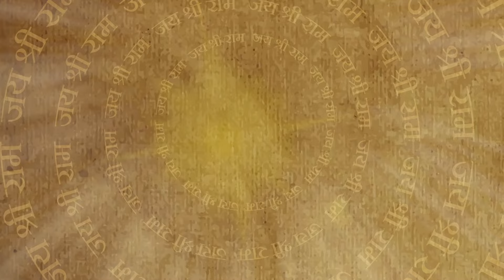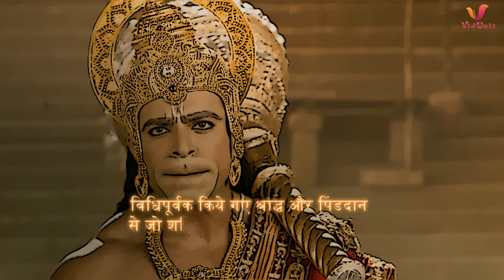क्या श्री राम हनुमान को साथ ले जायेंगे तीर्थ यात्रा | Sankat Mochan Mahabali Hanuman | Episode 533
Full Episode 533 | क्या श्री राम हनुमान को साथ ले जायेंगे तीर्थ यात्रा | Sankat Mochan Mahabali Hanuman | Bajrang TV

Hanuman explains the schedule of Shree Rama and Mata Seeta. Lord Ram and his aides travel toward Gaya in a flying chariot. However, Nikumbh plans to stop Shree Ram for perform 'Pind Daan'. Mata Seeta tells the story of Pind Daan to all.